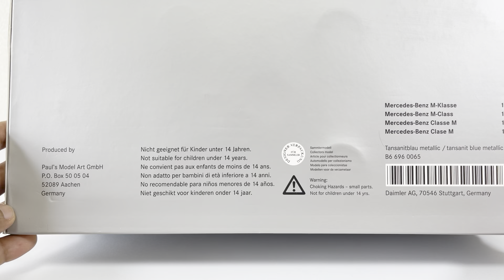Unboxing Mercedes Benz M-Klasse 1/18 scale diecast model car SUV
Mercedes Benz M-Klasse 1/18 scale diecast model car unboxing and high-quality detail review